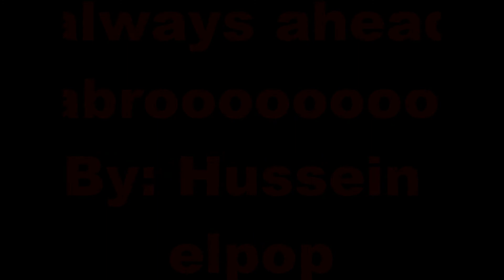mona got 87%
الفيديو ده حاجه بسيطه ليكي لو كان حد منننا اللى حصلتله مناسبه سعيده كنتى هاتعملى اكتر من كده فا ده بجد حاجه صغيره كده مش مقامك خالص
انتى نجحتى وجبتى مجموع كويس وربنا يوقثك وان شاء الله عقبال فيديو الجامعه بقى وكيدشه
وعاوز ااقولك انت بجد اختراع انتى اكتر واحده شفتها بتعمل خير وبتقابل الاساءه بالاحسان ربنا يبارك فيكي ويكتر من امثالك